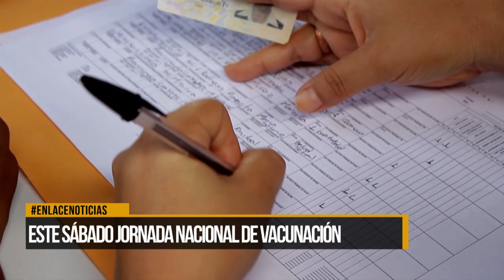Este sábado se realizara jornada nacional de vacunación